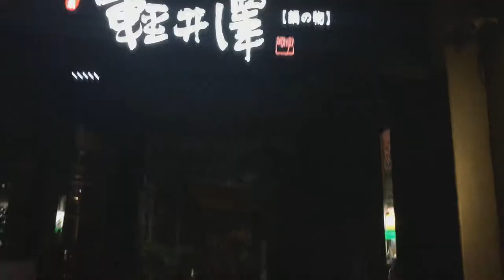Man's Not Hot Pot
As PhDs in Hotpot, Maher and I have traveled all over Taiwan to sample the finest hotpot in the world. Here, we visit a spot that has a special place in our hearts.